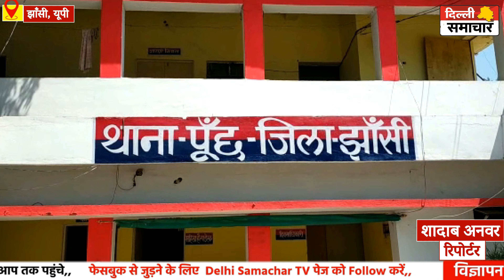UP : बेतवा नदी में डूबे दो युवक के आक्रोशित परिजनों ने प्रशासन पर चलाए लाठी डंडे